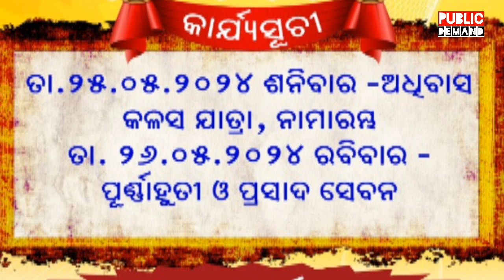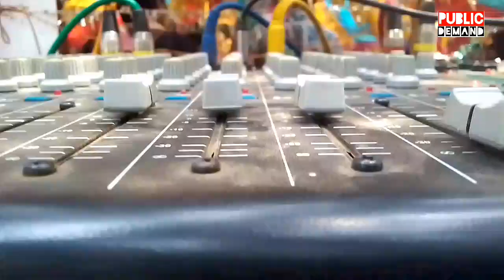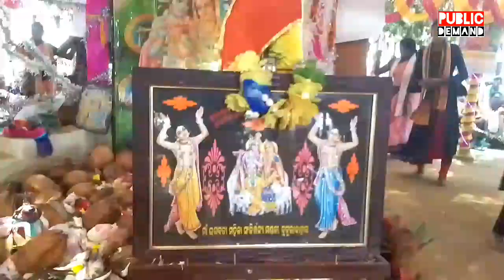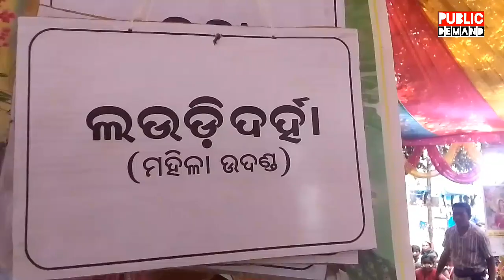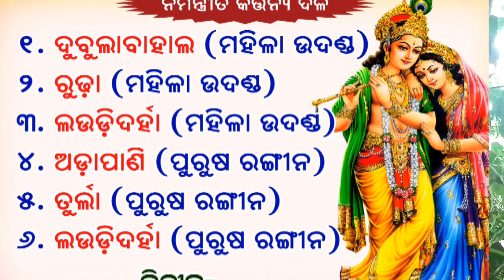Laudidarha nama yagyan re kamal kale tini gayika poonam,mita,manisha,